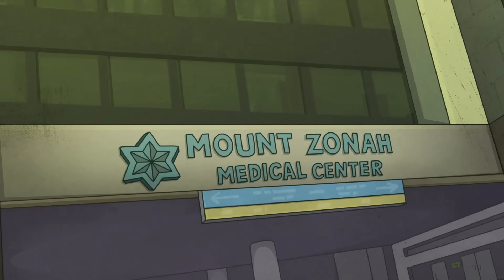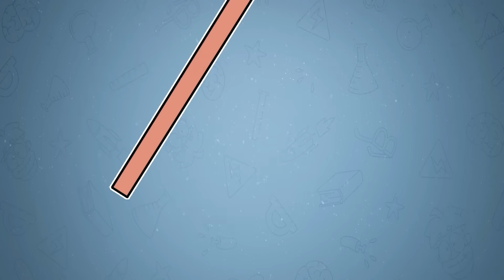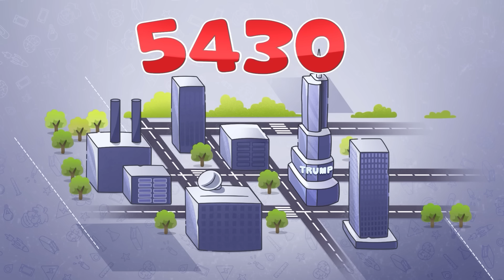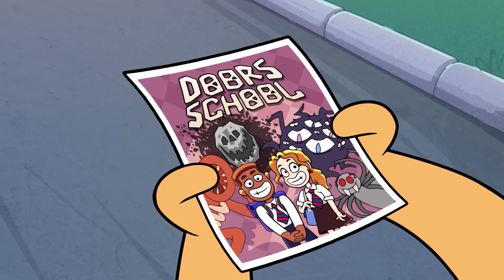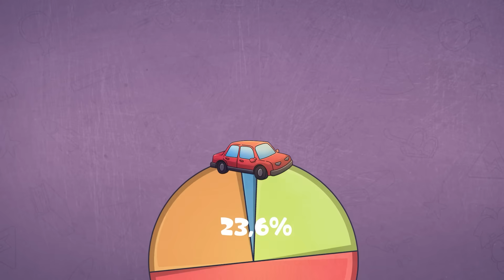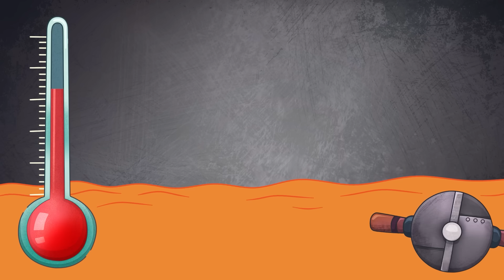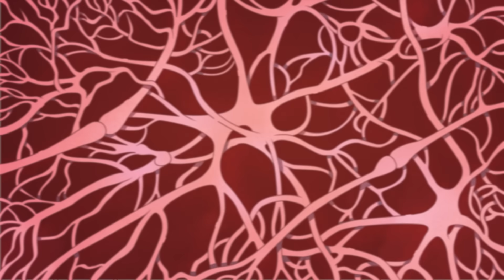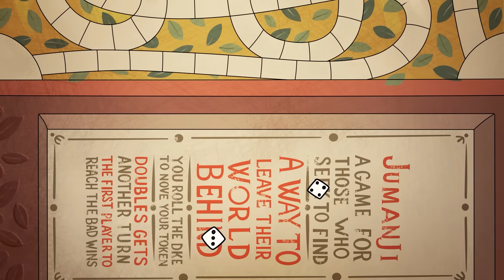Я создал алмазный меч в Майнкрафт!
Присоединяйтесь ко мне в Майнкрафте, где я создаю нечто поистине удивительное - алмазный меч! Шаг за шагом я раскрываю процесс создания этого могущественного оружия и делюсь своими секретами. Погрузитесь в мир творчества и приключений вместе со мной!